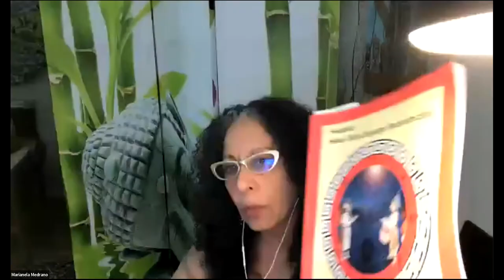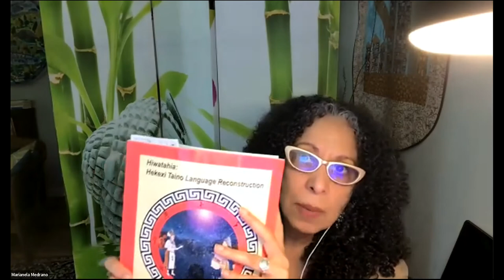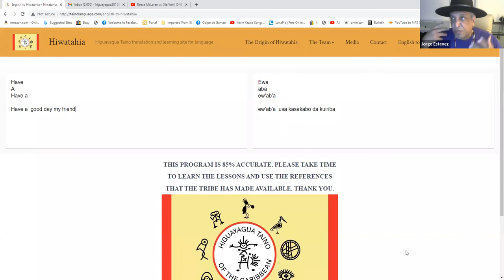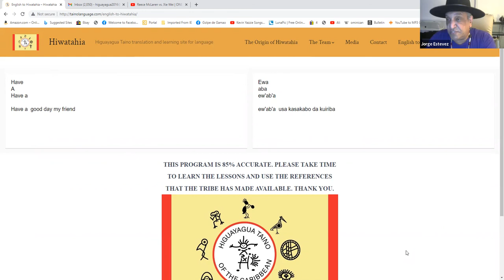In Conversation with Jorge Estevez, keeper of the Taino tradition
Jorge Baracutei Estevez is a Taino from the town of Jaibon, Dominican Republic. He is the founder of the Higuayagua Taino Tribe of the Caribbean.  In this episode, Jorge talks about the first Native Americans who encountered Christopher Columbus and debunks the Myth of Taino extinction. He also talks about the creation of Hiwatahia, a reconstruction of the Taino language.